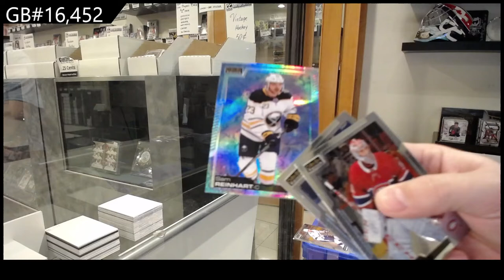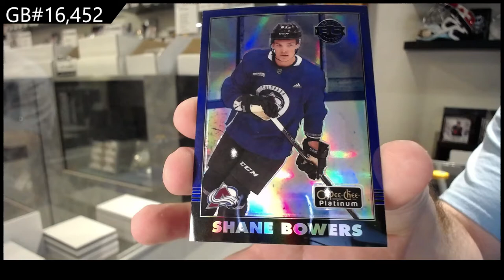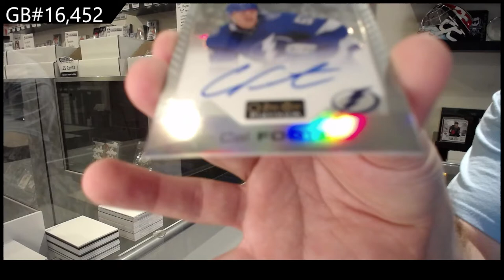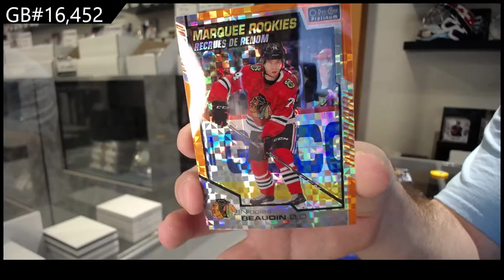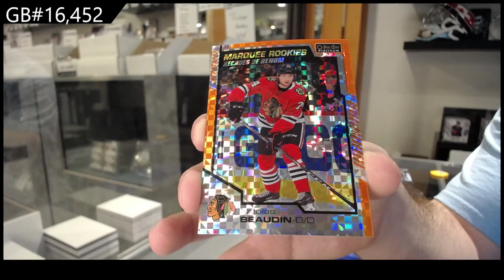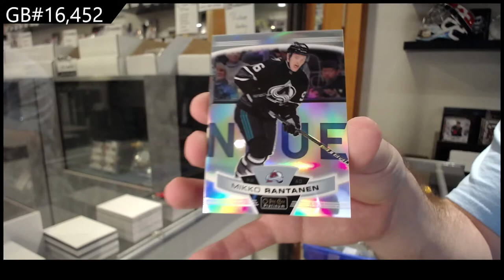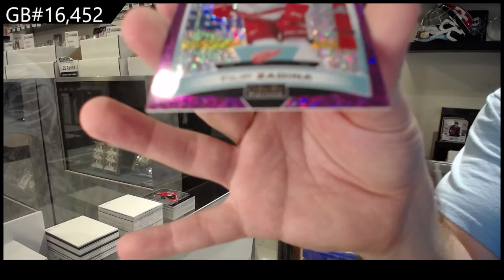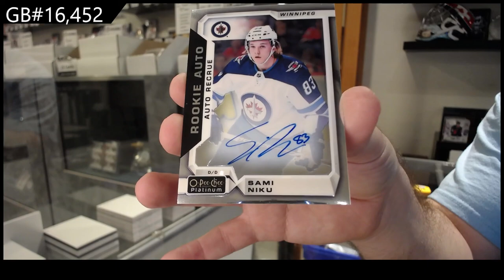19-20 UD OPC Platinum & 20-21 UD OPC Platinum Hockey Box Break - C&C GB #16,452